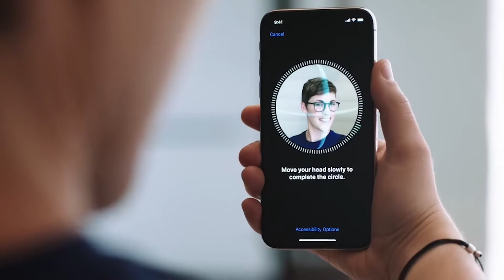¿Te desnudarías para Facebook?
Facebook comienzas pruebas con el gobierno de Australia para las cuales piden que envíes una selfie desnudo, con el único objetivo de acabar con el "revenge porn", que es cuando alguien más comparte fotos de tu intimidad para humillarte o te extorsiona con hacerlo.

¿Te animarías a mandar tu foto?